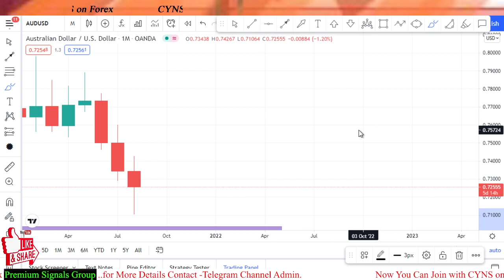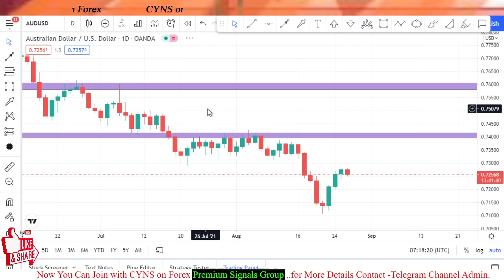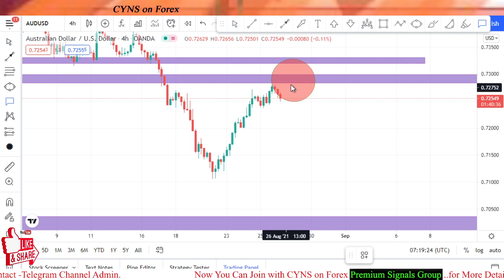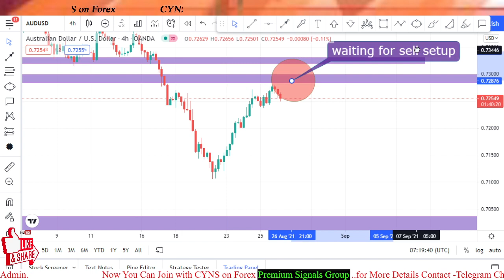AUDUSD Malty Time Frame Technical Analysis & Trading Idea for 26th August 2021 by CYNS on Forex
Hello traders!
This video is about - AUDUSD - Analysis And Forex Trading Ideas -Today
AUDUSD Forex Analysis & Trading Idea for 26th August 2021 by CYNS on Forex | Daily Market Update

    ✅- Technical analysis on AUDUSD chart for 26 August 2021